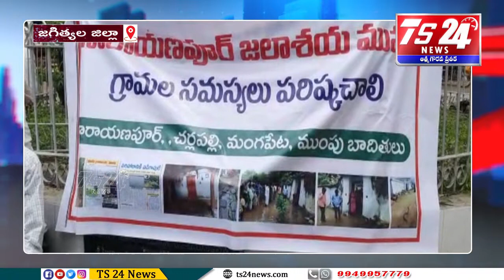ముప్పు బాధితుల సమస్య లను పరిస్కరించాలని మూడు గ్రామాల ప్రజలు గంగాధర x రోడ్డు వద్ద ధర్నా|TS24 News